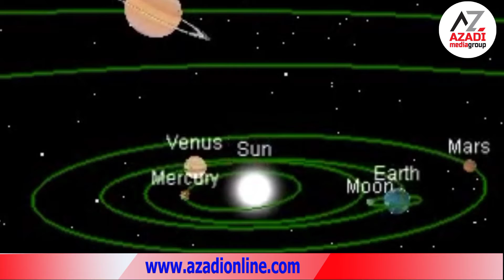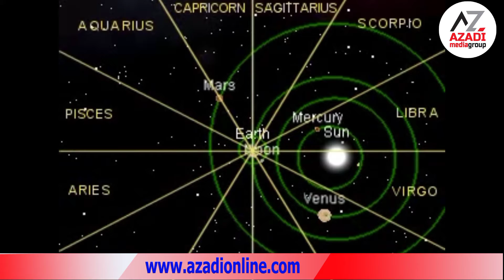ജ്യോതിഷം പ്രോത്സാഹിപ്പിക്കുന്നതിന് ഇഗ്നോ കോഴ്‌സ്, പ്രതിഷേധം ശക്തമാകുന്നു IGNOU